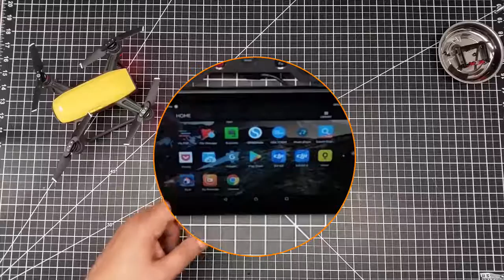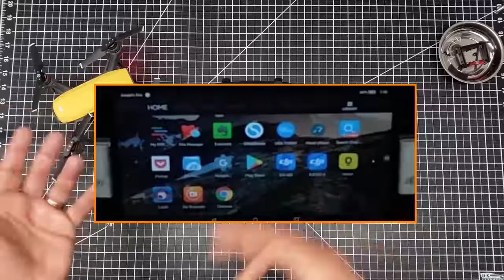!! New Video Amazon Fire HD with Drone DJI Spark Tablet 2018 !!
►New Video  Amazon Fire HD Tablet & Drone   DJI Spark First Flight 2018